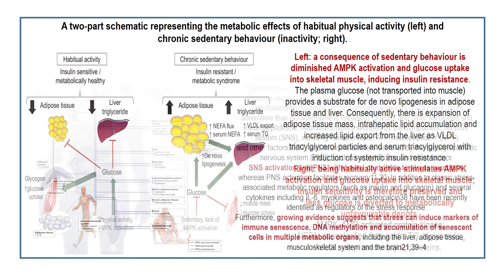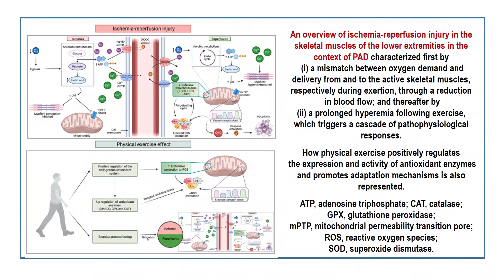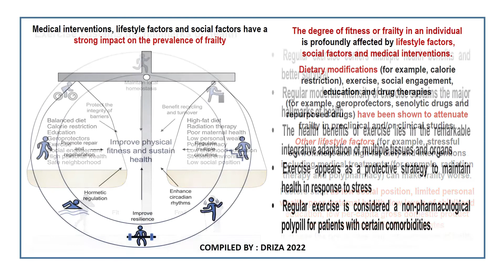UPDATED INFORMATION HEALTH & FITNESS PART 1